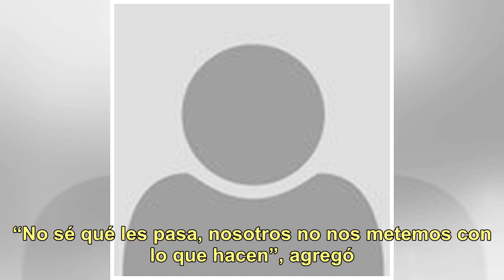Flor Peña, con los tapones de punta contra el BAR: “Nos maltratan como si fuéramos cuatro...”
Flor Peña tuvo una gala fuerte el viernes por la noche y arremetió contra todos. Primero se cruzó con Mica Viciconte porque no le transmitía nada. Después, se cruzó con el BAR luego que Lourdes Sánchez interviniera y dijera que le parecía “feo” que etiqueten a una pareja de “fría o que no transmite”...